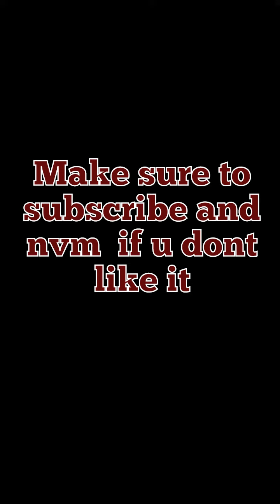Cyclone Mekunu | Reports from Indoor😂 | Shihab's Vlogs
Yeah yeah I know the cyclone ended up like a long time ago. But I am very easy and that's all I can say